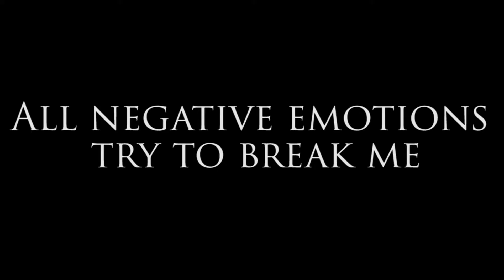Where have I been for 3 months?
To renovate my room, I went to the Abrau-Durso. I stayed there for three months. I worked in the Recreation Center "Romantic" "Dry Slit" left me with good impressions and bad. Now that I don't have to worry about renovating my room. I will continue to concentrate on the big event.
Steven Solarte
Gear used in this video:
Put Like this video
You will not be difficult and I will be very pleased!